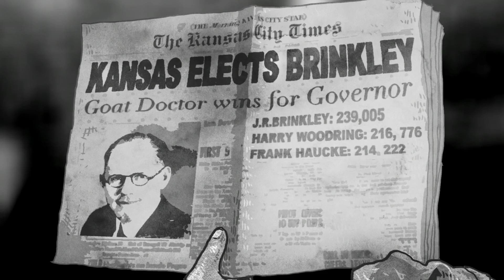NUTS! Official Trailer